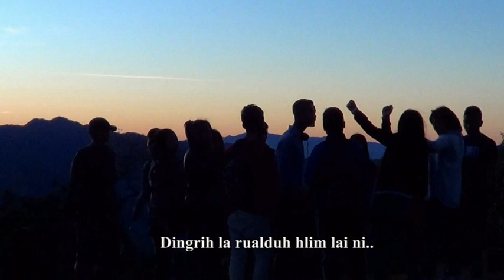Hss Khawhai Rualduh hlimlai ni//3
Sir Lalhmunsanga(Lecturer) hi a fakawm ngawt mai. He music video-a tha leh zung sengtute an zavaiin Salute!